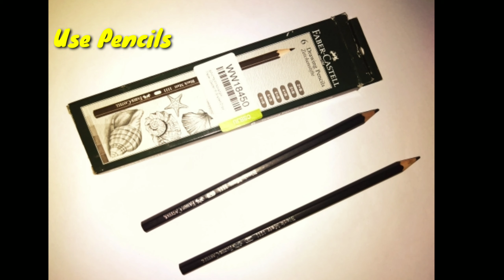How to Draw a Cube Step by Step by Upendra any drawing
Draw with cube
Title
 How to Draw a cube by Upendra any drawing

Cube braw and shading.

  Hii dosto Mai is video me bataya hu ki
  Kaise raelly cube  banaya jata hai

Drawing pencils use.
Sabse pahle Bata Dena chahta hu ki। ।।।।।।।
Aap -।   ।।।।।।।।।।। Pencil me in type  -
  2B,3B,4B,5B,6B,8B  ka pincil kharid le
  Kuki Is pencil se achh Drawing banti hai

Is video me aap achhi tarh cube Shikhe

  Only pencil seading

My Upendra any drawing ka social media link-.

Thanks for
                   Watching videos